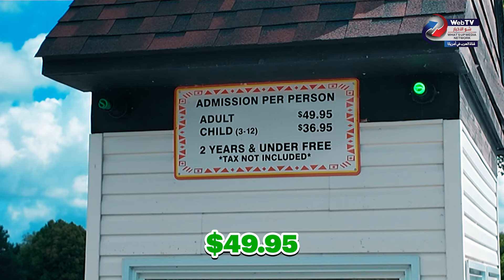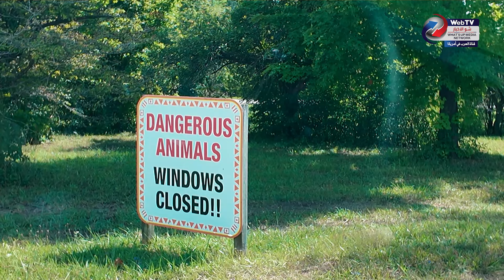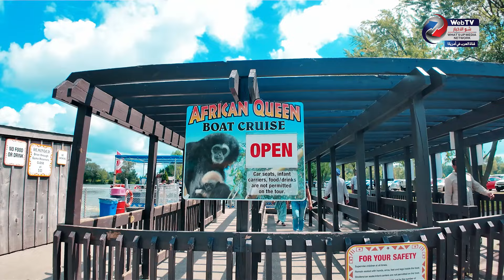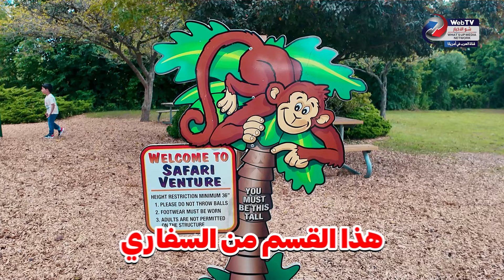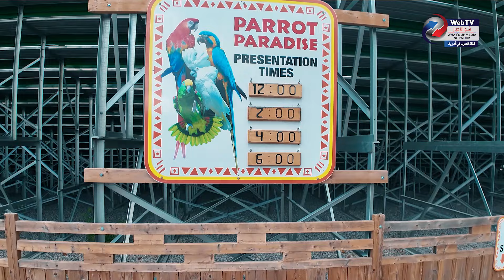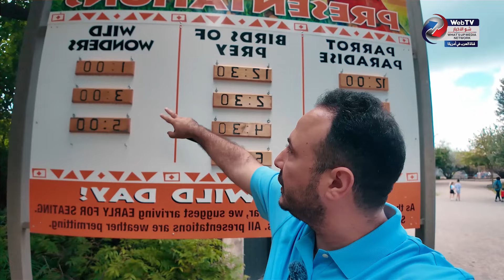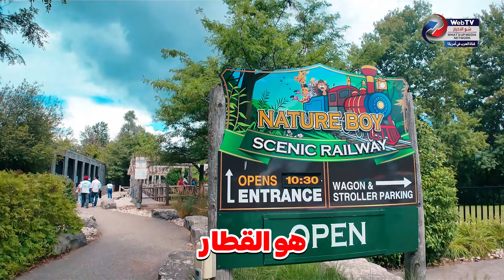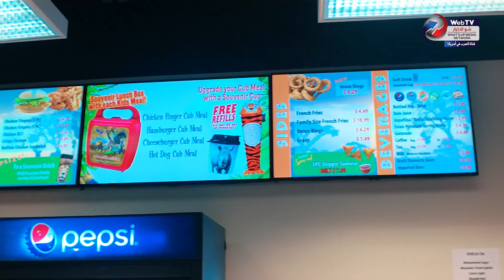حاصرتنا الأسود في السفاري..أقوى مغامرة مع حيوانات نادرة وشرسة